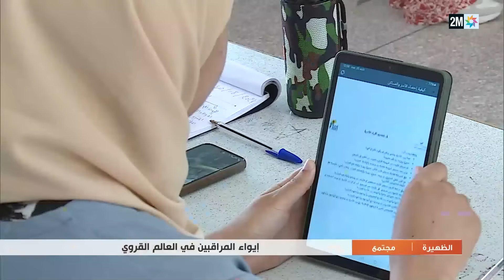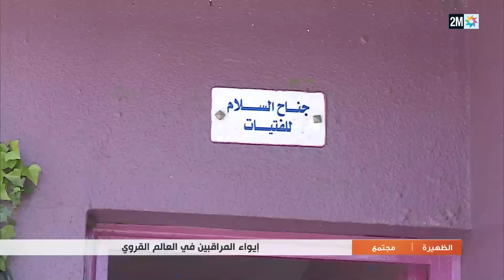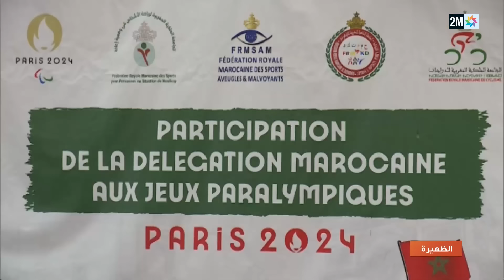الظهيرة : الخميس 22 غشت 2024